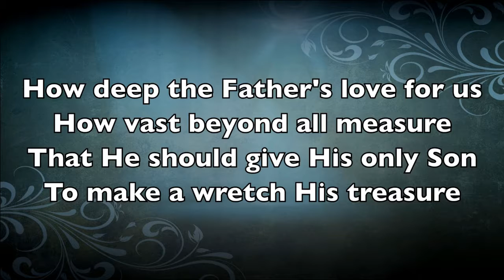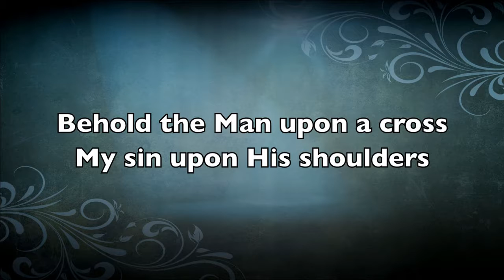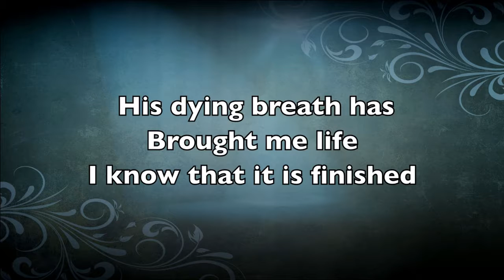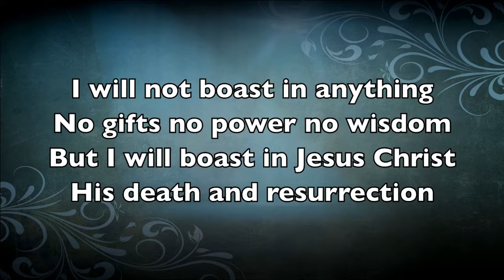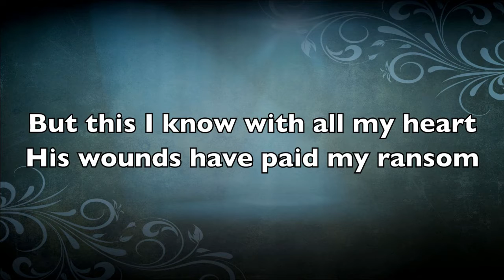Calvary Chapel Maricopa Worship - How Deep the Father's Love for Us